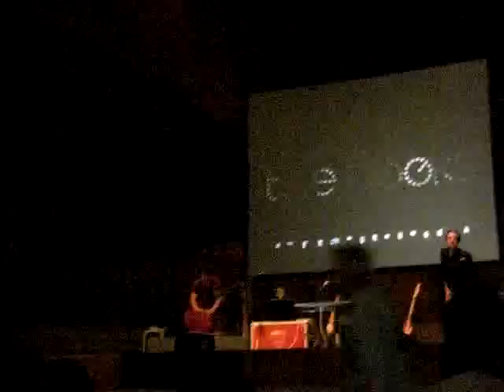the books - cello song (nick drake cover) (live in chicago pt. 13)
live @ pritzker pavilion / millennium park / chicago / 6.21.10